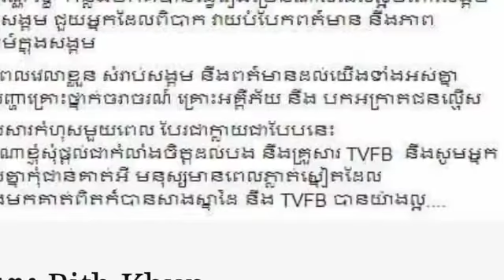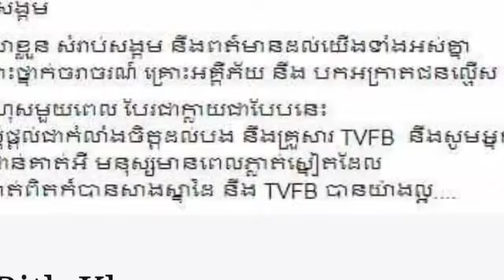ត្រឹមត្រូវណាស់...លោក rith omega ថា បងប្រុស សុវណ្ណ រិទ្ធី គាត់បានធ្វើល្អច្រើនណាស់ ដូចនេះ សូមចិត្តអ្នក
That's right ... rith omega says that Sovannarithy, he has done a lot of good things, so please everyone, do not trample on him while he is miserable because people have the same stuttering time.  No ...

ត្រឹមត្រូវណាស់...លោក rith omega ថា បងប្រុស សុវណ្ណ រិទ្ធី គាត់បានធ្វើល្អច្រើនណាស់ ដូចនេះ សូមចិត្តអ្នកទាំងអស់គ្នាកុំជាន់គាត់អី ខណៈពេលដែលគាត់កំពុងតែមានទុក្ខ​ ព្រោះថា មនុស្សមានពេលភ្លាត់ស្នៀតដូចតែគ្នាទេ ...